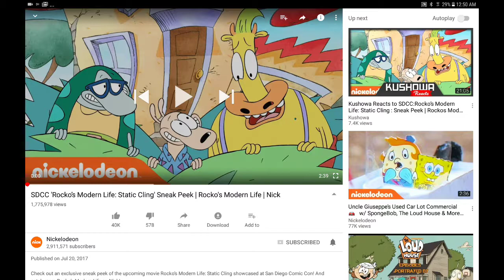Reacting to a 90s Nickelodeon sneak peek called Rocco more than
Rocco does not know the future Only Knows is about the 90s cuz he was born in the 90s